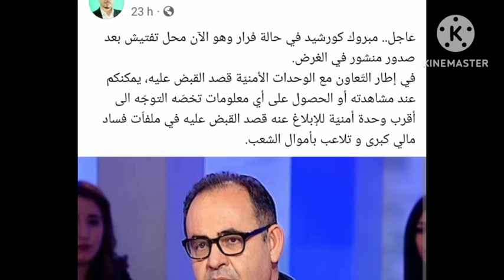قيس سعيد بالمرصاد كشف ملف فساد مالي خطير وزير أملاك الدولة السابق في حالة فرار